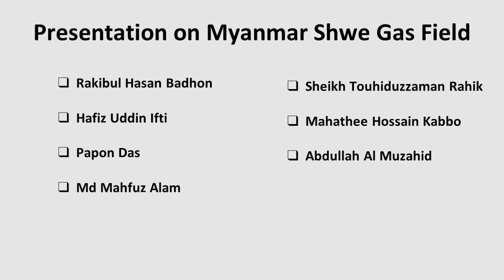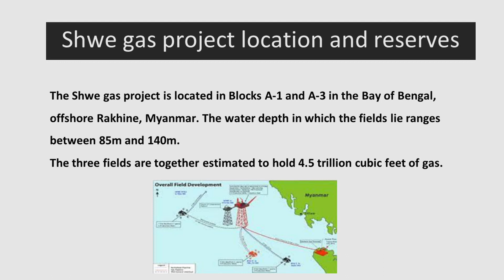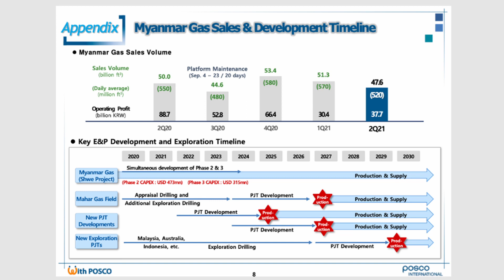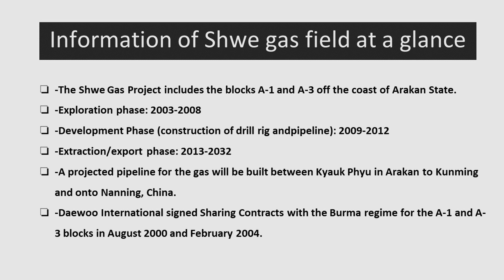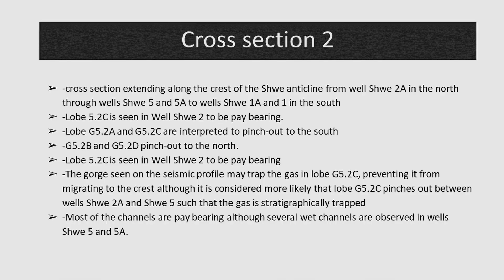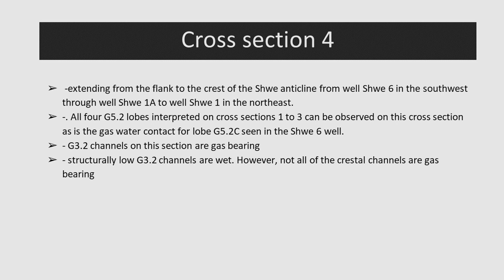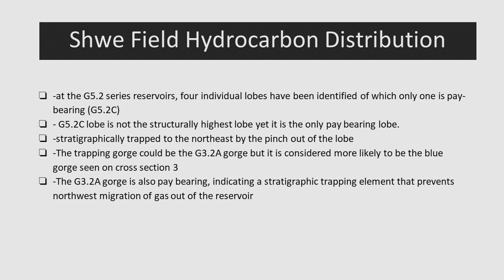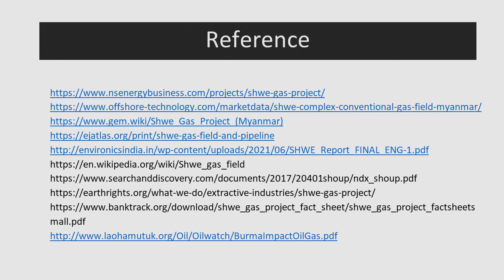Myanmar Shwe Gas Field - Project details, Reserve, Production, Profit, Regional setting, Geology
In this vide, we are going to discuss Project details, Reserve, Production, Profit, Regional setting, Petroleum Geology of Myanmar Shwe Gas Field.